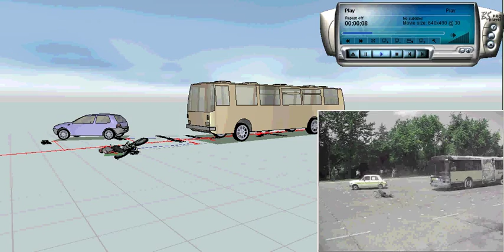Virtual CRASH | Staged Collision Test 7 | Video 2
Virtual CRASH is a general purpose physics simulation tool primarily for motor vehicle accident reconstruction. With Virtual CRASH, you can simulate complex multi-vehicle simulations and render them in stunning high quality video.